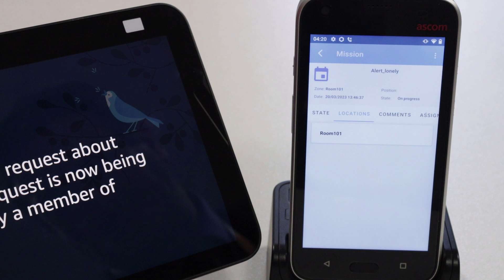Ascom and Alexa Smart Properties for Senior Living - support when a resident is feeling lonely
Ascom’s technology has assisted in the creation of Amazon’s Alexa Smart Properties for Senior Living – helping to enhance residents’ quality of life. In this video, find out how the solution can help if a resident is feeling lonely, including the interactivity with the carer who receives the notification.